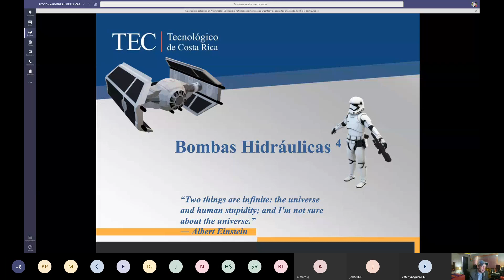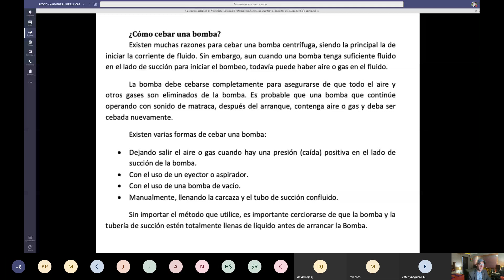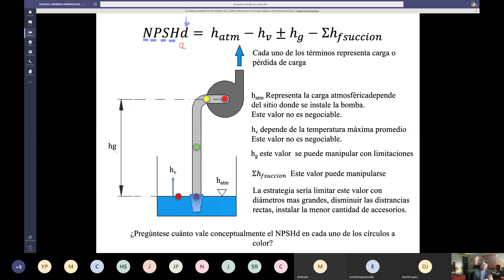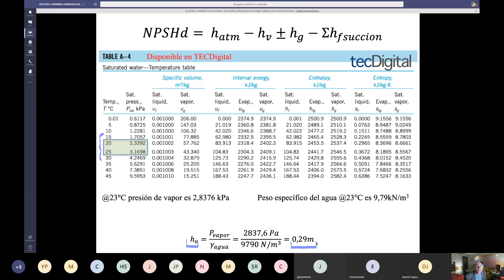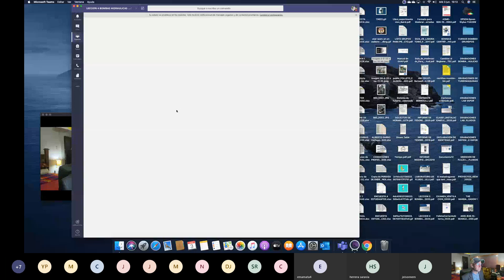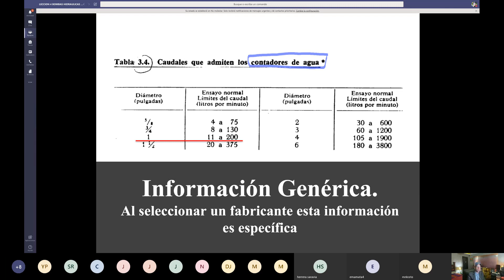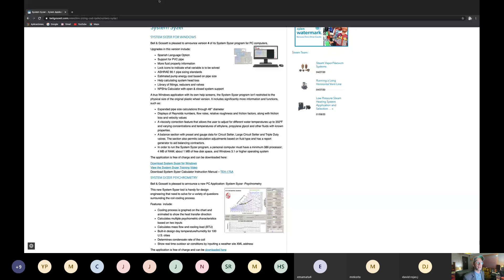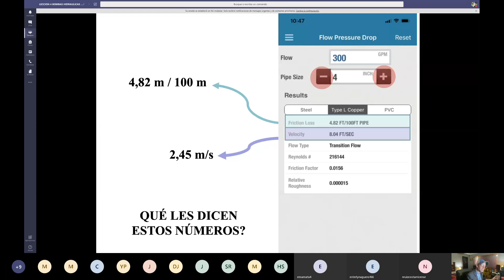LECCION 4 BOMBAS HIDRAULICAS